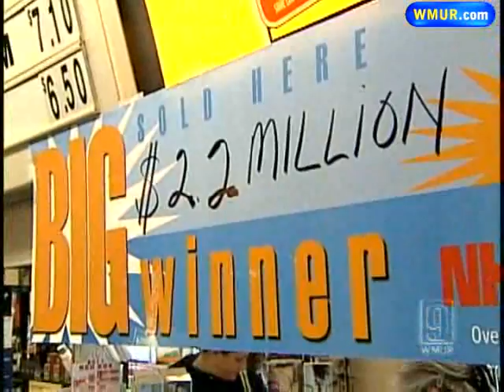Man Plans To Share Lottery Jackpot With Family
Ted Lacasse says that when he stopped into the Twin Mountain Country Store to buy some lunch and a couple of lottery tickets, he had no idea he would soon be a millionaire.